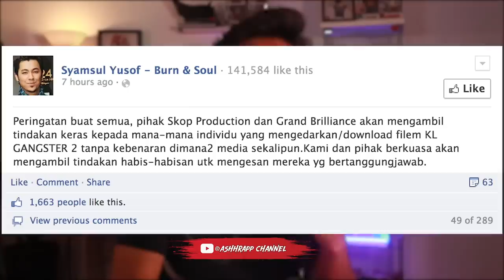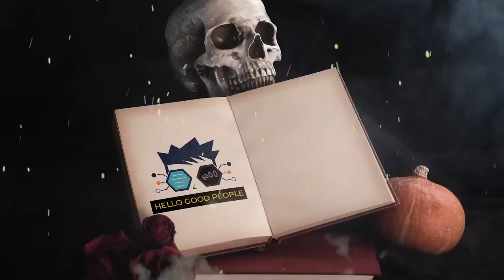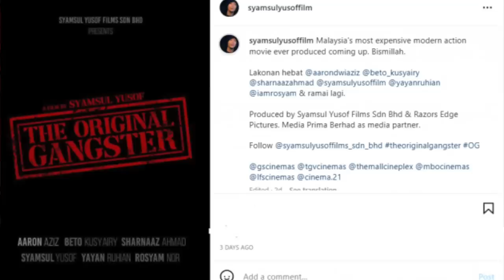" KITA JANTAN , BUAT MACAM JANTAN " - SYAMSUL YUSOF 2023